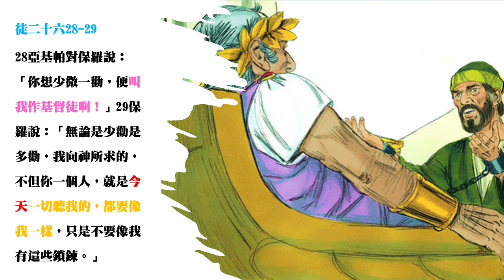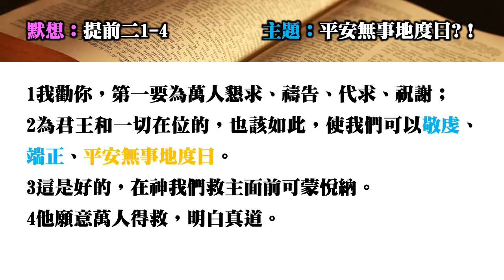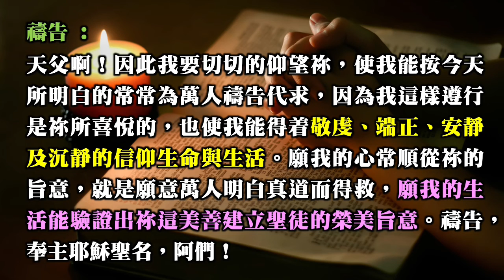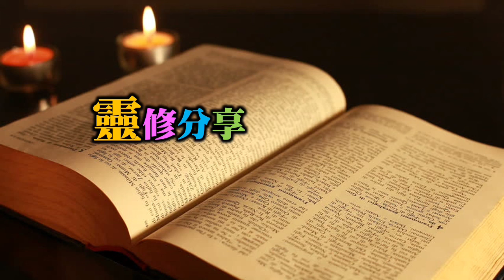靈修分享20210623（提前二1-4）平安無事地度日？!